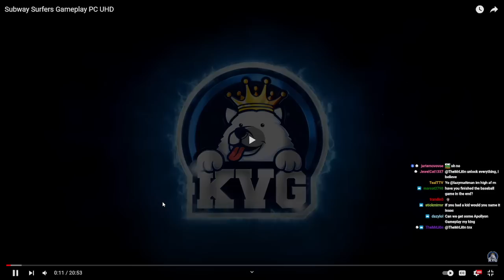POV: You're The Lost